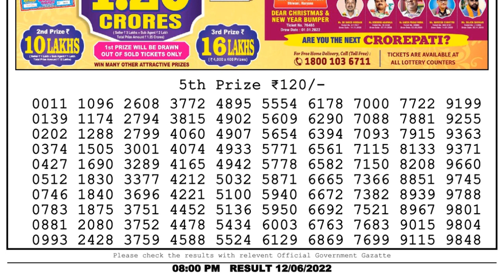Nagaland Lottery Sambad Live 8pm 12.06.22